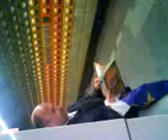Hradčanská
Waiting for a train in Prague, Czech Republic.  No music.